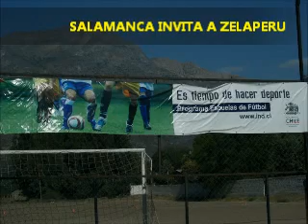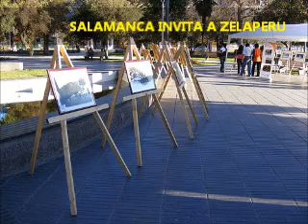SALAMANCA INVITA A ZELAPERU